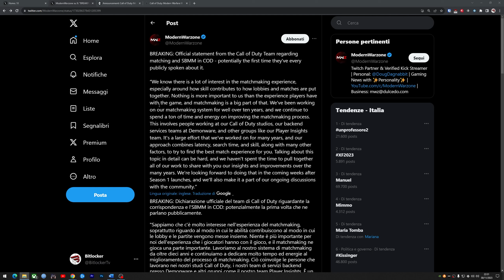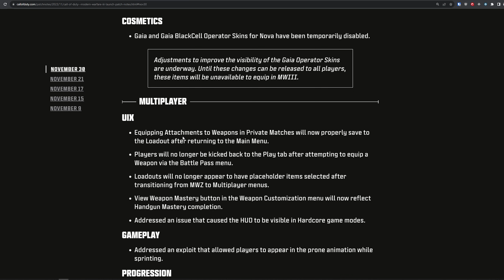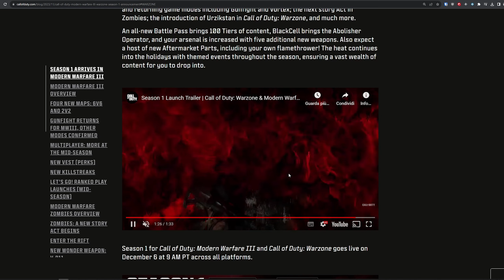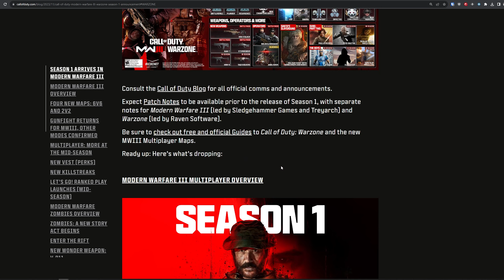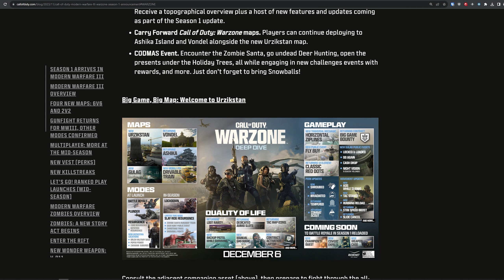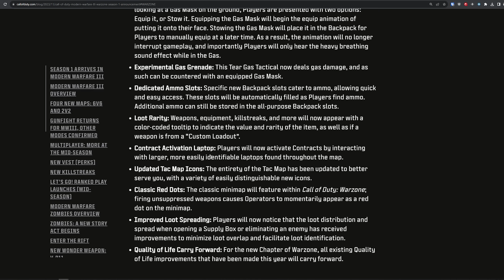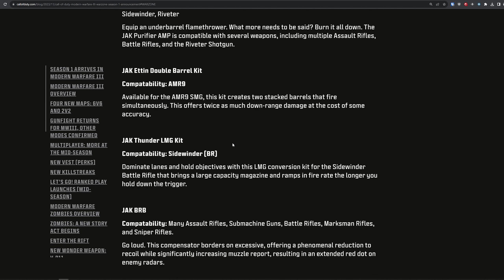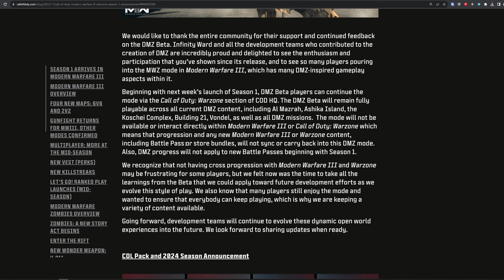Stay Frosty Ep#12: Rivelazioni SBMM, Warzone/Mw3/Zombie, muore DMZ e tanto altro.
eccoci al 12°episodio del podcast che non puoi non ascoltare per sapere tutto sul mondo di Call of Duty

01. 00:00 | Stay Frosty
02. 00:32 | Rivelazioni SBMM
03. 03:34 | Patch notes Multiplayer
04. 04:22 | Tutte le News della Stagione 1 (Warzone,Armi,DMZ..)
05. 20:00 | Finale